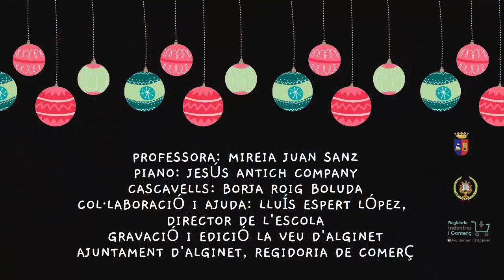Encesa dels llums de Nadal Alginet 2020